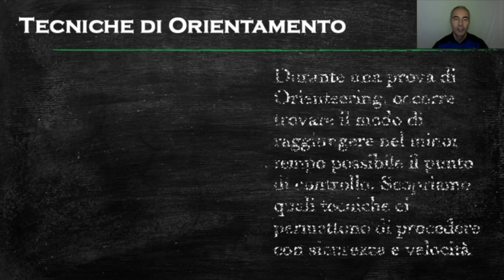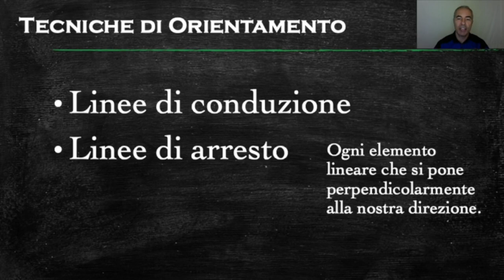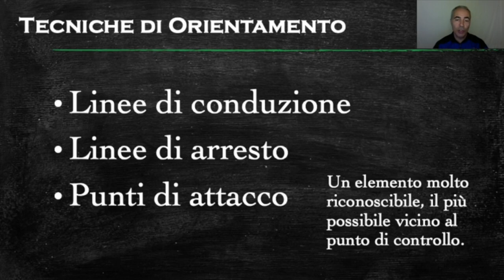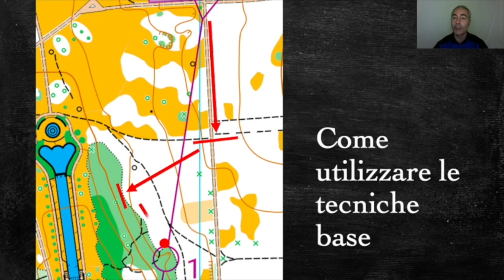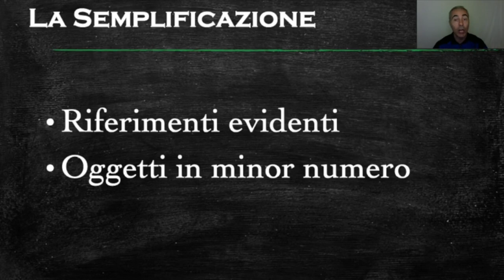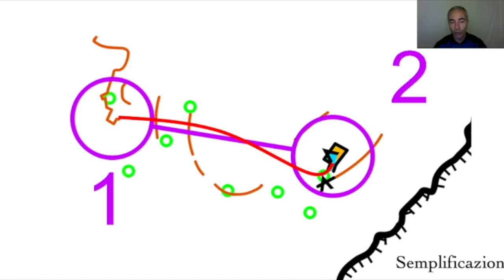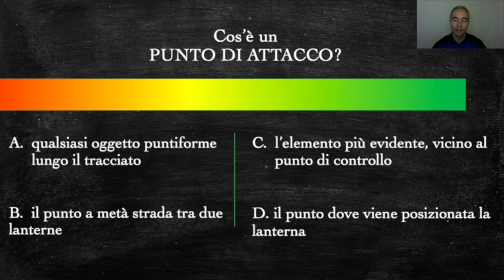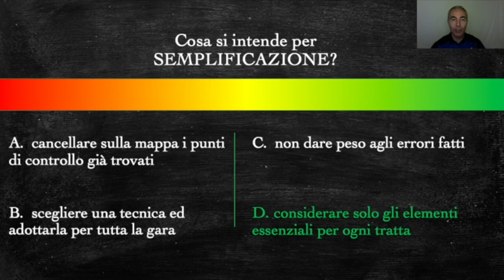Impara l'orienteering, cap. 4 - Navigazione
Di cosa parliamo:
In questo video vengono presentati i metodi migliori e più sicuri per effettuare il percorso di orienteering, procedendo lungo delle linee facili da seguire tra una lanterna e l’altra. Nello specifico si affrontano gli argomenti delle linee di conduzione, di arresto e del punto di attacco; viene inoltre proposto un metodo di semplificazione della mappa per una lettura più veloce.

00:40 Le tecniche di navigazione
02:14 Esempi di navigazione
04:10 Semplificazione della mappa

Questo capitolo è stato presentato da:
Stefano Zarfati: tecnico formatore di II livello, ha un’esperienza decennale come esperto di orienteering nelle scuole del Lazio.